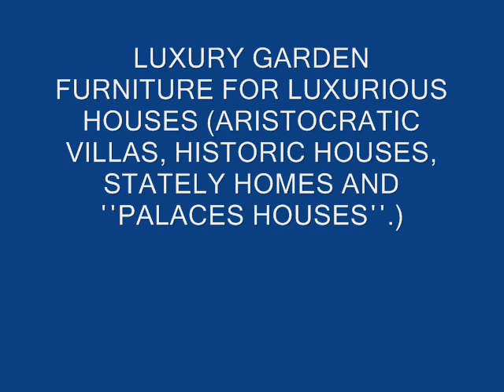Garden furniture Seoul Inch'ŏn Ansan Cheju Ch'ŏnan Osan Tonghae Yŏngju Kŏje